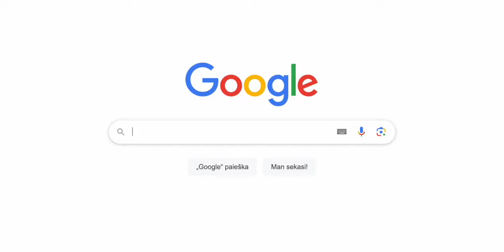Ramanauskas KAIP PRISIJUNGTI PRIE PATREON